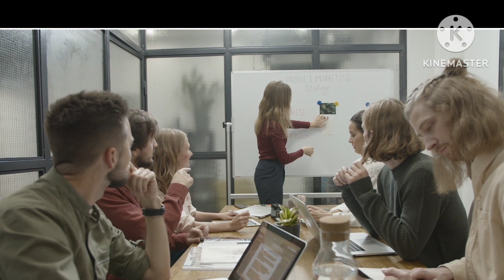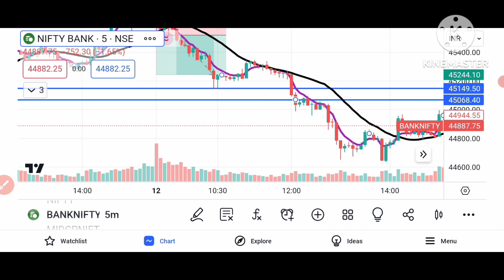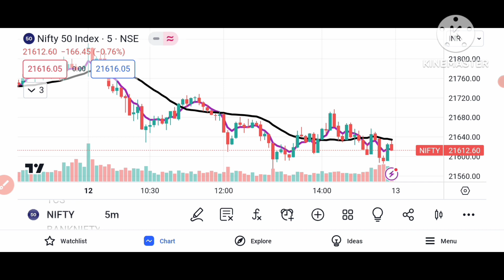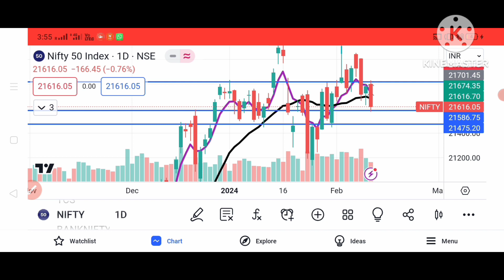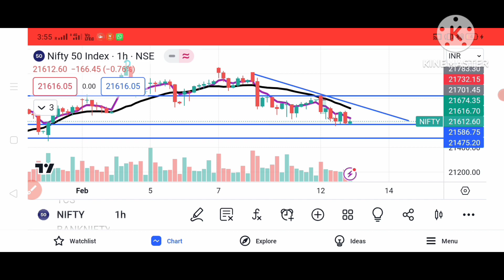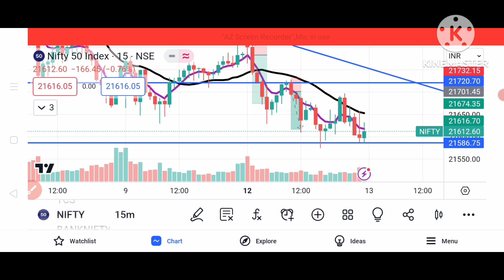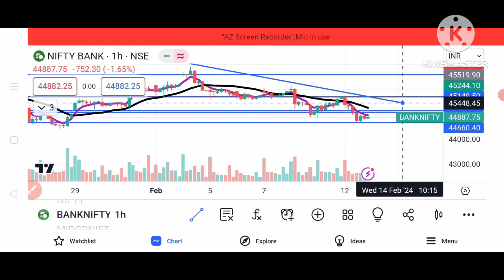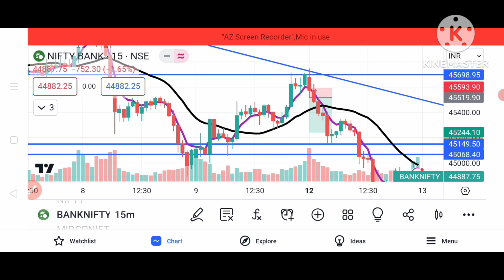Expert Insights: Nifty and Bankn Nifty Predictions Unveiled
12 February live trading | live trading today
how to earn money in share market daily
If you want to make money every day, you should indulge in intraday trading. In intraday trading, you buy and sell stocks within a day. Stocks are purchased not as a form of investment, but as a way of making profit by harnessing the fluctuations of the stok
live share market nifty and binknifty
pahadi tredar

यदि आप हर दिन पैसा कमाना चाहते हैं, तो आपको इंट्राडे ट्रेडिंग में शामिल होना चाहिए। इंट्राडे ट्रेडिंग में आप एक दिन के भीतर स्टॉक खरीदते और बेचते हैं। स्टॉक को निवेश के रूप में नहीं, बल्कि स्टॉक की कीमतों में उतार-चढ़ाव का फायदा उठाकर लाभ कमाने के तरीके के रूप में खरीदा जाता है।

 niftybank nifty analysisbank nifty analysis for tomorrowbank nifty predictionbank nifty prediction for tomorrowbank nifty tomorrowbank nifty tomorrow analysisbank nifty tomorrow predictionbanknifty analysisbanknifty prediction for tomorrowbanknifty tomorrownifty and bank nifty analysistomorrow banknifty predictiontomorrow market predictiontomorrow nifty analysis